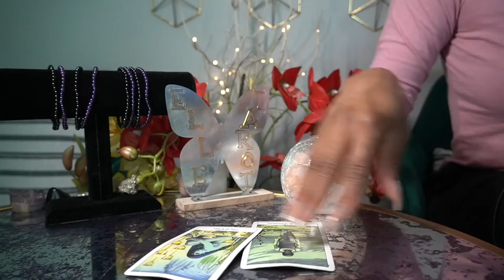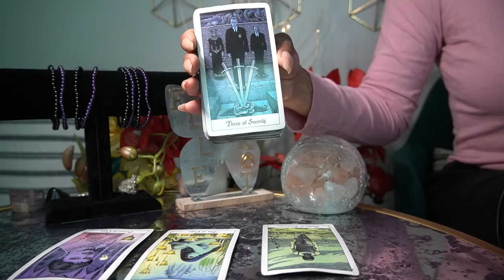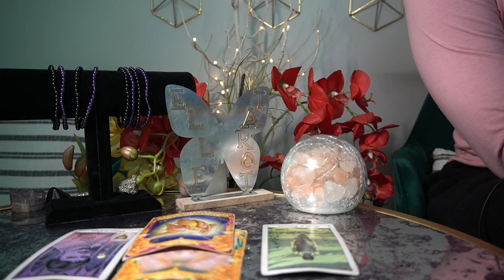LEO MAY JUN 22 LIFE IS AMAZING IF